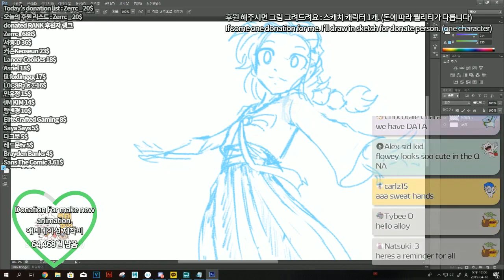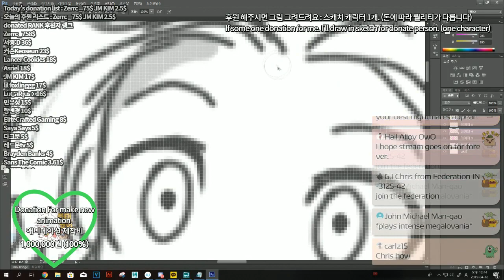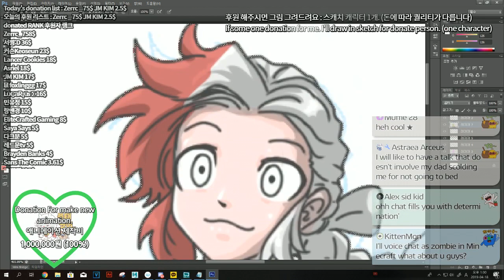[Speed Painting] Chara with Korea traditional cloths [chocotale style]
What am i draw for next countries traditional cloths.
Just you guys can comments on this video. then i'll choose one comment and i'll make it with speed painting video :3

Thank u for watching my speed painting.
and! chocotale s2 ep10 is still making now :3
don't worry :3

music
 우리네 소리를 듣다  임다솔
Beautiful Korea(뷰티플 코리아)  윤영현